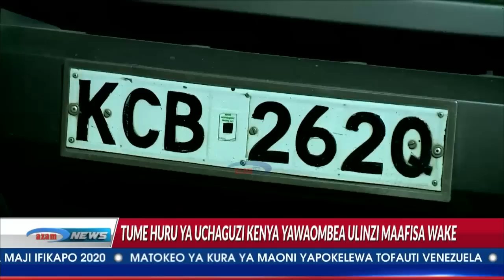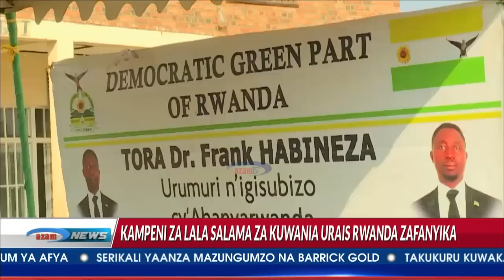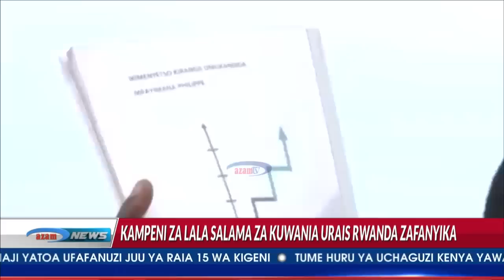AZAM TWO HABARI JUMATATU 31 07 2017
Ungana na Charles Hilary na Fatma Nyangasa